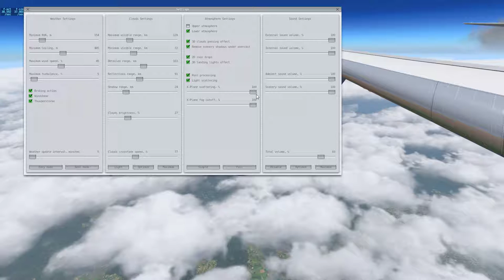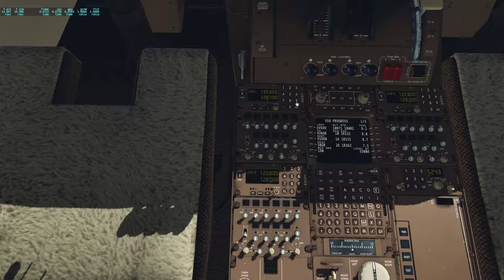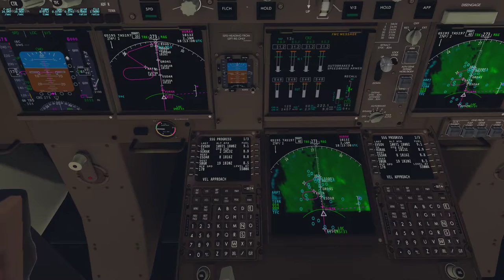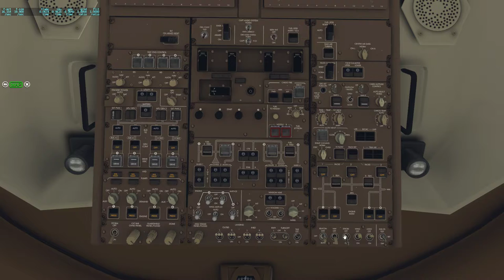ZURICH-GUARULHOS part 2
PLANNED FUEL
FUEL           ARPT   FUEL   TIME
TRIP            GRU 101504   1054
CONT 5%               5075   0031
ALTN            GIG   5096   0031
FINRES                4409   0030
ETOPS/ETP                0   0000
MINIMUM T/OFF FUEL  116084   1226
EXTRA                    0   0000
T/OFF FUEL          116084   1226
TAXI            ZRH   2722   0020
BLOCK FUEL      ZRH 118806
PIC EXTRA .
TOTAL FUEL .
REASON FOR PIC EXTRA .